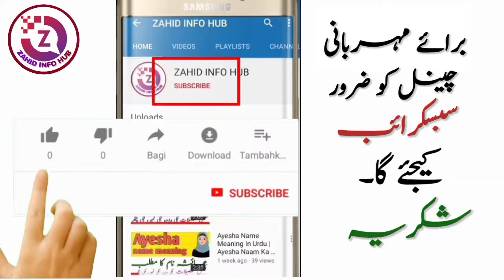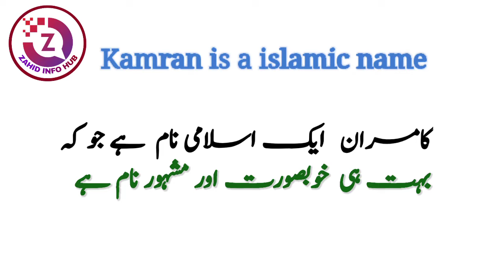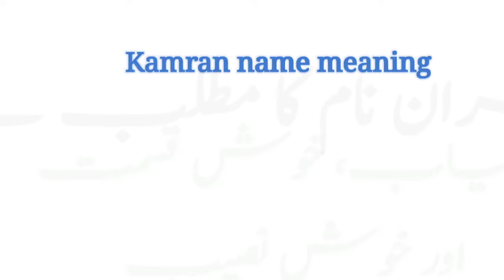Kamran Name Meaning In Urdu | Kamran Naam Ka Matlab Kya Hai | Islamic Name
ASSALAMUALAIKUM :
In today's video you will find a lot of important information about Kamran name in urdu language.
Kamran name is a famous Muslim Boy Name which is often preferred by parents | KAMRAN | kamran is a islamic name |
kamran name meaning in hindi & urdu
kamran name meaning in urdu & hindi
kamran name meaning | kamran name meaning and lucky number | kamran naam ka matlab Kya hai | kamran meaning | kamran name meaning in urdu and lucky
Kamran name personality
Kamran ke mayne
name meaning of kamran
kamran urdu meaning
kamran hindi meaning
kamran naam ka meaning
kamran name ki meaning
kamran ka matlab urdu
kamran ka matlab
kamran name ka matlb
kamran naam ke mayne
kamran ke urdu mayne Kya hai
kamran ke meaning kya hai
kamran name full details
kamran name full information
kamran Islamic name meaning
kamran religion muslim
kamran origin persian
kamran name and meaning
muslim baby name kamran
meaning of kamran
urdu meaning of kamran
kamran in urdu
kamran in hindi
kamran in Arabic | the lucky number associated with the name kamran is " 1 "
kamran name meaning is " Successful, "or " lucky " kamran name meaning in urdu it " کامیاب، خوش قسمت، خوش نصیب " . | the origin of the name kamran is Persian.
kamran urdu meaning
kamran hindi meaning
kamran meaning urdu
kamran meaning hindi
kamran ka matlab
kamran ke mayne
kamran meaning
kamran name matlab
kamran naam matlab
kamran name mayne
kamran matlab
kamran mean
kamran ka matlab hindi
kamran name personality
kamran naam ki shakhsiyat
kamran naam ke log kaise hote hai
meaning of kamran
urdu meaning kamran
hindi meaning kamran
urdu mean kamran
hindi matlab kamran
urdu matlab kamran
islamic names
islamic naam
islami naam

Thanks